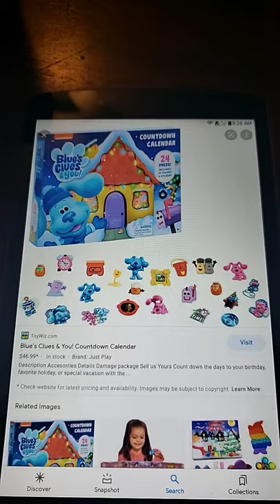Kylie shows the Blues Clues and You Advent Calendar and Figures and Stickers